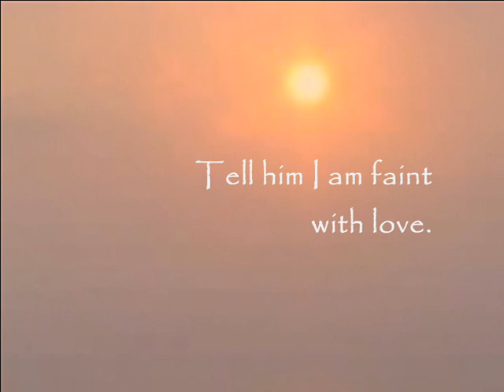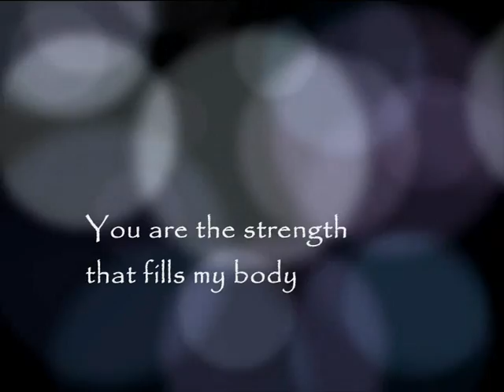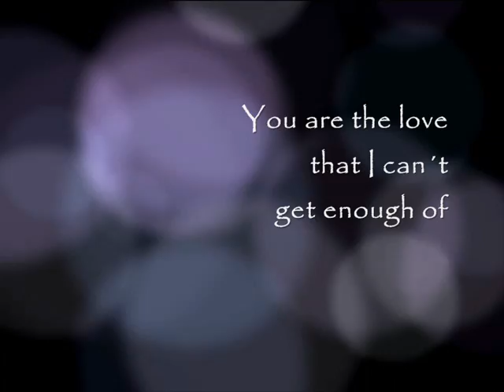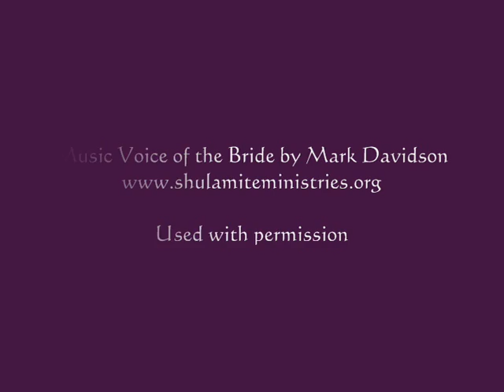The Voice of the Bride Music Mark Davidson Intimate worship, soaking, poetry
My Beloved is mine, and I am His!
"I am dark, yet...lovely!"..
we hide ourselves, lost in many lies..., afraid of being exposed...but all the hidings finally starts to come to an end when His true and perfect love finds us..